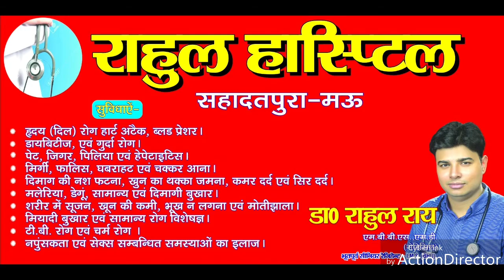ADG की बड़ी कार्रवाई, कोतवाल को किया लाइन हाजिर कहा अपराध नियंत्रण में। Marina Sandesh Live